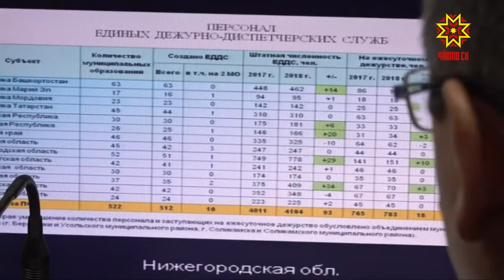Вопросы безопасности - в приоритете.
Реализацию важнейшего национального  проекта с руководителями регионов ПФО сегодня обсудил полномочный представитель Президента Игорь Комаров. В видеоконференция принял участие и Глава Чувашии.